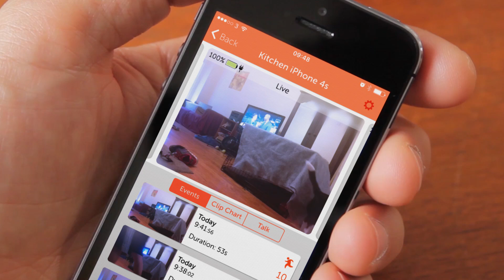Manything - What do your pets get up to when you're away? (UK)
**Update**

While the Manything app still exists and you can read more about it down below, we have also launched another brand - Videoloft.

Videoloft partners with security installers to enable customers to move their existing CCTV systems onto cloud. We do this with our Cloud Adapter, which can be easily installed, moving your footage to cloud and providing you with motion alerts and more. Read here for more

Manything stands for Monitor Anything...and that's exactly what you can do! Our app lets you monitor anything, from anywhere.

With Manything, you can turn your spare iOS phone or tablet into a home security camera, or add remote viewing and offsite cloud storage to your Hikvision CCTV cameras. Manything is used by almost 1 million people all over the world to monitor their homes and businesses.